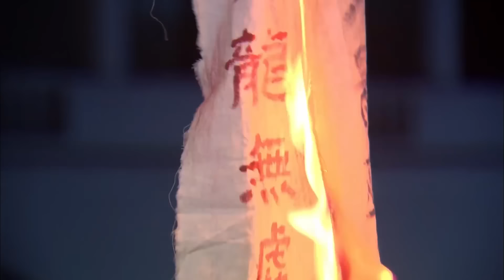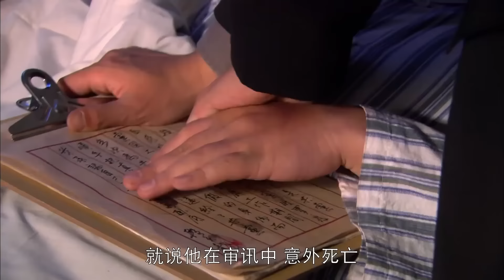【好看抗日谍战剧】致命潜伏 18 | 陆毅临危受命孤身潜伏于敌军内部，窃取机密诱局策反敌军特务，布下杀机却遭身份暴露，陷入致命危机能否逆转（《破晓东方》刘涛、《猎枭》陆毅）— 2023最新电视剧